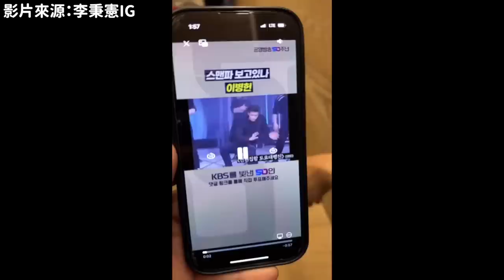已經有23人了..SM公佈選拔NCT新成員 韓網反應非常不好的理由/與JYPE合約到期後對演藝圈失望的Bambam受韓網稱讚的理由｜DenQ